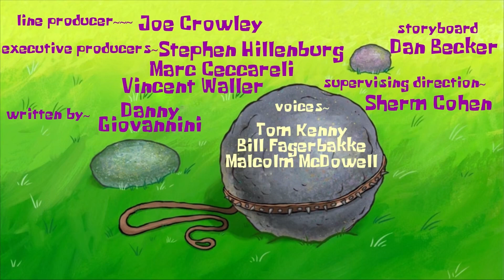Pet the Rock Title Card (Looney Tunes Style)